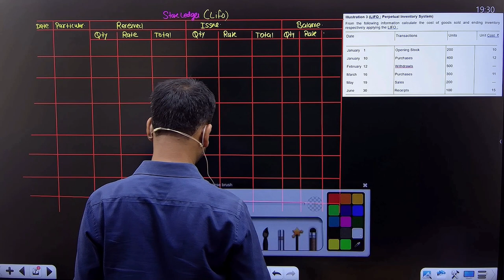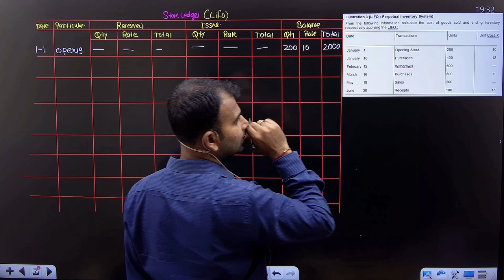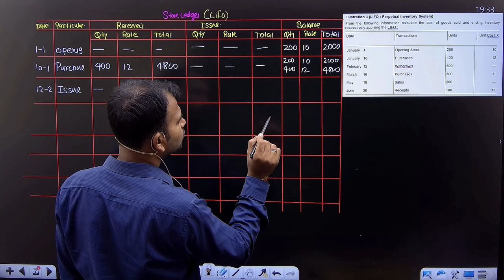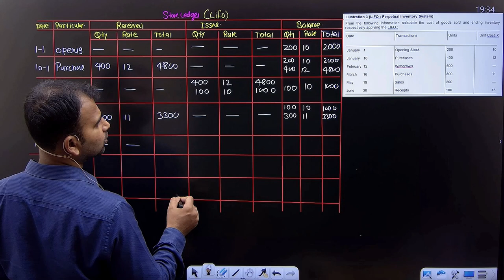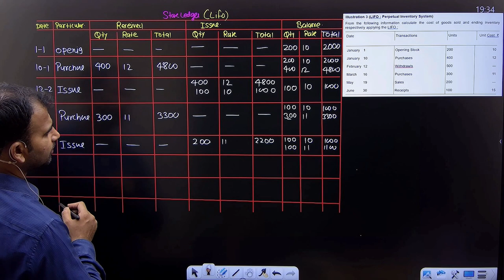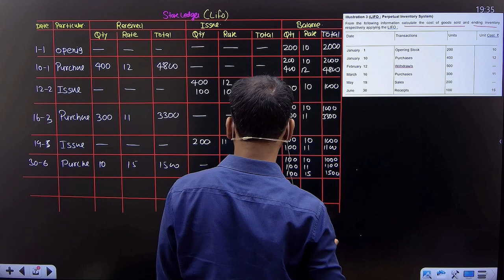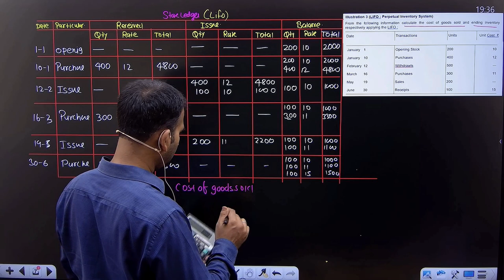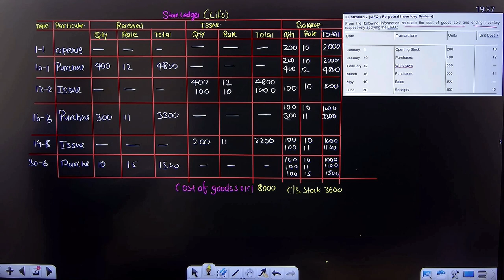financial account for b.com | lifo perpectual inventory system | part 2 | by anuj sir